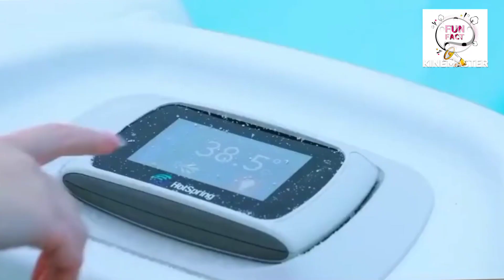Most Satisfying and Unique Hotels in the World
Customer-driven. Great hotels know that one of the secrets of excellence is being customer-driven and understanding and fulfilling clients' needs and expectations. ...
Creating experiences. ...
Service quality. ...
Loyalty. ...

Wigwam Motel, California.

Jail Cell Hostel, Ottawa.

Finn Lough Bubble, Ireland.

The Jaffa, Tel Aviv.

Nido De Quetzalcoatl, Mexico City.

Cockpit Cottage, Costa Rica.

Giraffe Manor, South Africa.

Cube House, Rotterdam.